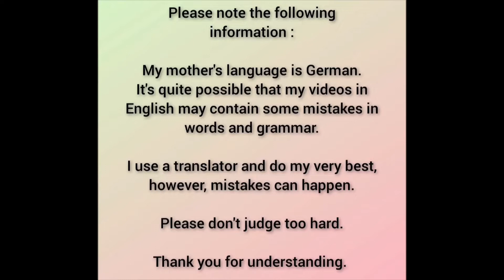Dekorative Laterne/Decorative Lantern DE+EN Contributions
Servus :)
Heute umstricken wir gemeinsam ein Glas, um daraus eine hübsche, dekorative Laterne zu machen.

Hi :)

Today we knit a glass to make a beautiful, decorative lantern out of it.

Am 17. Oktober 2024 konnte ich mich für die Aufnahme ins Partnerprogramm bewerben und wurde kurz darauf angenommen. Da diese Optionen unter Monetarisierung fallen, habe ich alle alten Videos, die noch nicht als Werbung gekennzeichnet waren, ebenfalls als Werbung gekennzeichnet durch die kleine Einblendung am Anfang der Videos "Enthält bezahlte Werbung". Diese Funktion ist der einzige Weg, die älteren Videos ebenfalls zu kennzeichnen. Alle Videos, die ich nach dem 26. Oktober 2024 online stelle, werden direkt bei der Bearbeitung von mir gekennzeichnet.

Die Optionen bieten euch die Möglichkeit, mich mit dem einen oder anderen Euro zu unterstützen, was alles letztendlich auch  diesem Kanal zugute kommt.